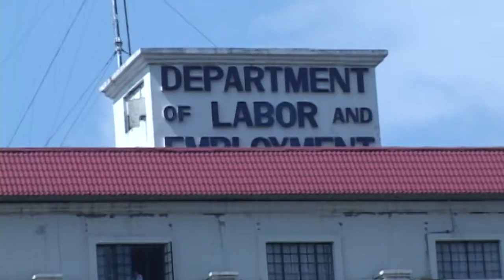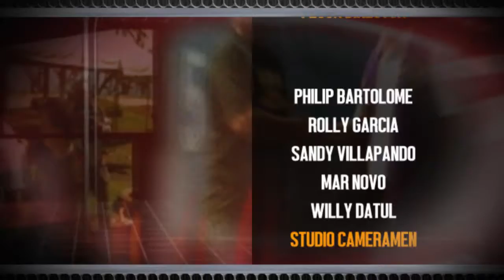Hotspot April 9 2017 Gap 3